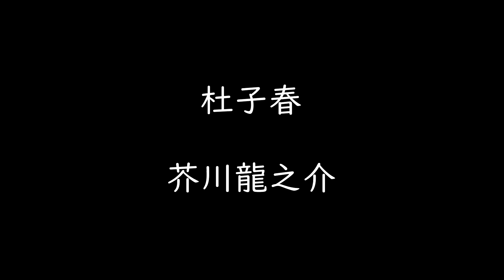杜子春 【朗読 芥川龍之介】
作：芥川龍之介

唐の都、洛陽に住む若者が不思議な老人に出会う。老人は若者に黄金を授けるが…　古代中国を舞台にした短編小説です。